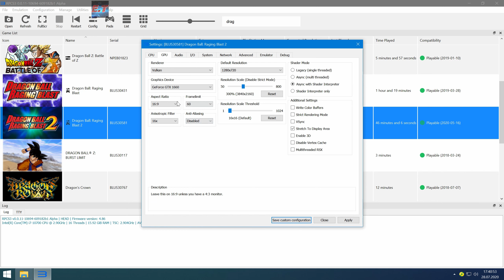#8 | Dragon Ball: Raging Blast 2 | RPCS3 Emulator v0.0.11 | i7-10700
◆Official version: 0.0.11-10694 Alpha [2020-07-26]

◆Internal resolution:  3840x2160 IR

My spec:
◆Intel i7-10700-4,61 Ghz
◆GTX 1660
◆16GB Ram